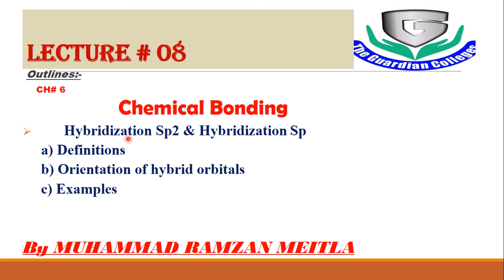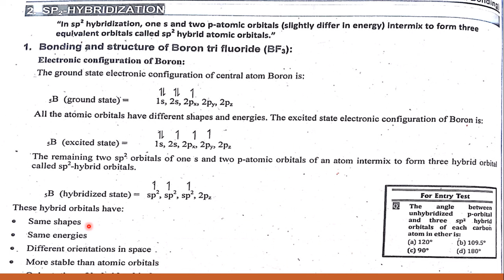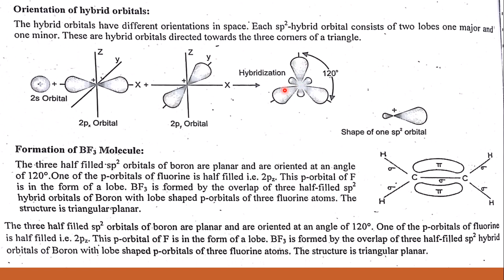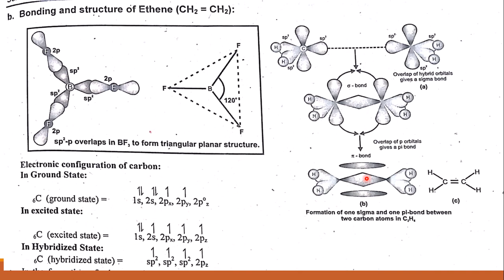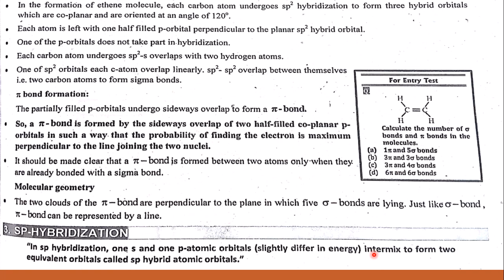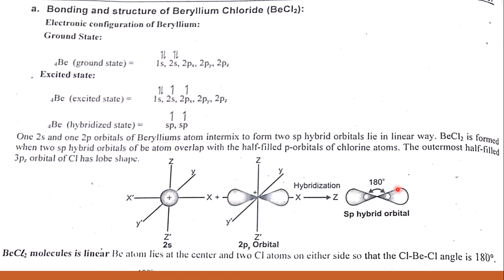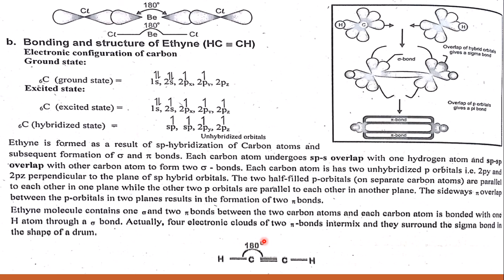CH#06, Class 1st Year sp2 & sp hybridization